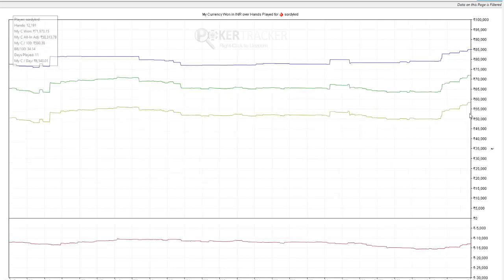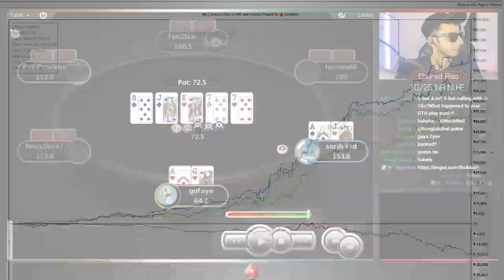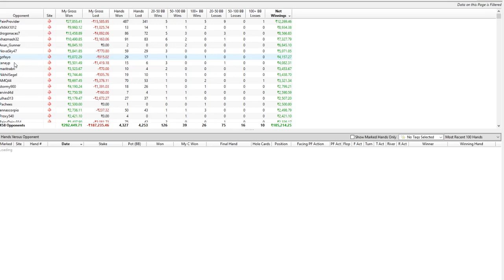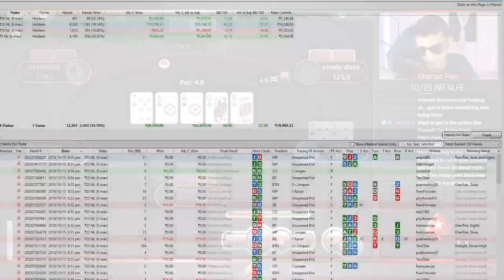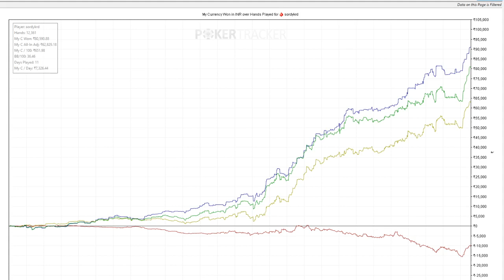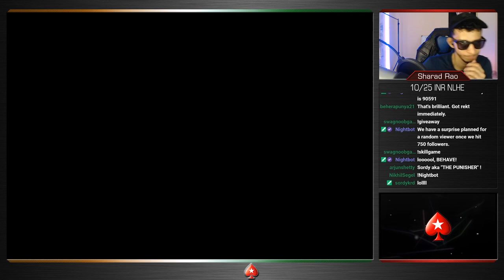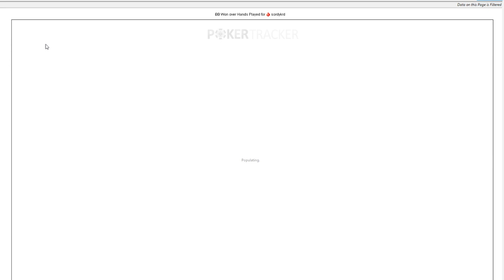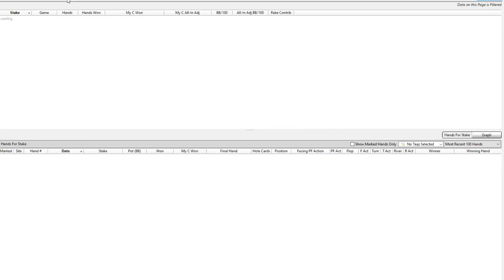10k to 100k Bankroll Builder Challenge with Sharad Rao | Day 8 | PokerStars India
The stakes just got higher!

Part 2 of the Bankroll Builder Challenge is on its way! Sharad Rao turned 2k to 10k in Part 1. Now, watch him continue the journey from 10k to 100k.